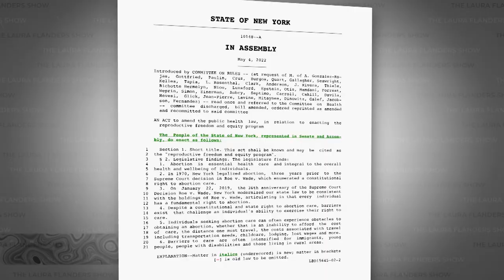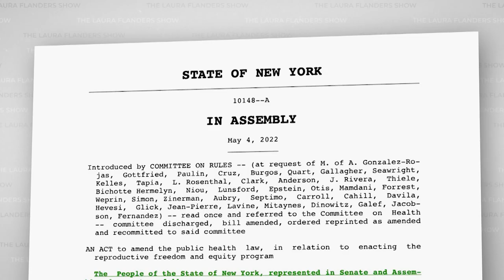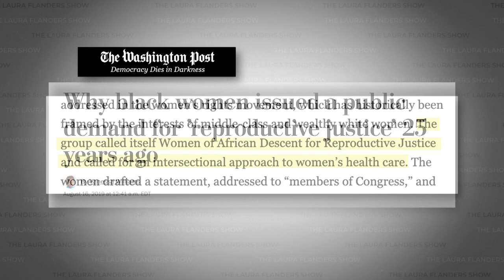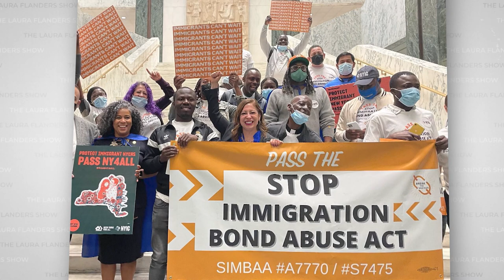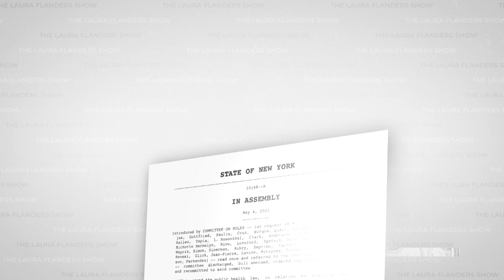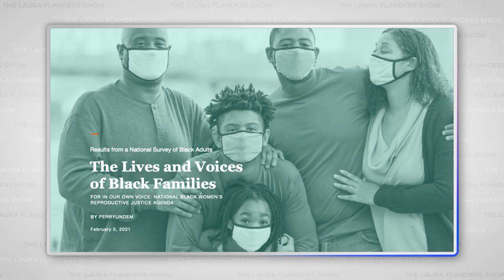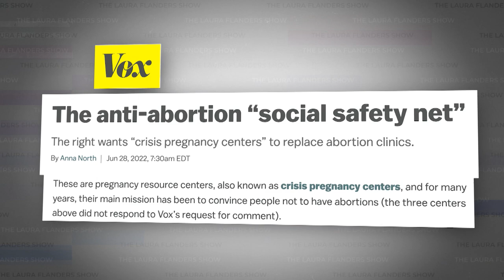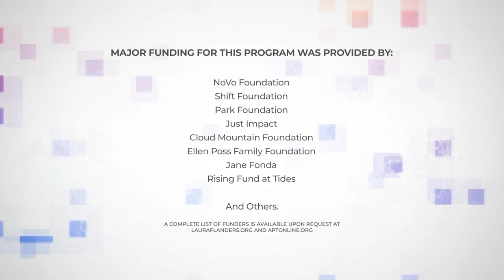50 Years After Roe, Is Reporting on Abortion Still Too White?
Forty percent of those who get abortion services in the U.S. are African Americans. Would you know it from the media coverage of the Supreme Court’s reversal of Roe vs Wade? S. Mitra Kalita and Sara Lomax-Reese of URL Media join Laura for this month’s “Meet the BIPOC Press” to consider what has changed in the coverage — and the organizing — around reproductive justice in the years since Roe. Are abortion seekers of color still a sidebar in reporting or has journalism finally reached a tipping point on inclusion? What difference are BIPOC-owned-and-operated media making in this moment, to our understanding of what's been lost, and to the debate over what is needed now? Our hosts are joined by Assemblymember Jessica González-Rojas, from Queens, NY, and La’Tasha D. Mayes, Democratic Nominee for the Pennsylvania Statehouse from Pittsburgh.

“Abortion is not about life. It is about power and control over our bodies.” - Jessica González-Rojas

“The strategy to protect abortion access in our nation was misguided. We were not protecting Roe to the degree that it needed and that while it provided basic constitutional protections it was always the floor for basic human rights . . . Black women, folks of color and poor abortion seekers have been living in a post-Roe world for years.” - La’Tasha D. Mayes

GUESTS
- Jessica González-Rojas: Assemblymember, District 34 in Queens, NY; Former Leader, National Latina Institute for Reproductive Justice
- S. Mitra Kalita (Co-Host): Co-Founder, URL Media
- Sara Lomax-Reese (Co-Host): Co-Founder, URL Media
- La’Tasha D. Mayes: Democratic nominee for Pennsylvania House of Representatives; Founder & Former CEO, New Voices for Reproductive Justice

CONTENT
00:00 - A “post-Roe world” — Before SCOTUS Ruling
05:19 - BIPOC Communities Leading the Reproductive Justice Movement
11:28 - Supporting Abortion Seekers and Clinics
16:01 - Voter Turnout after Abortion Ruling
20:05 - BIPOC Stories at the Center of Our Media

CREDITS
Executive Producer: Laura Flanders
Senior Story Producer: Sabrina Artel
Consulting Producer: Rory O'Connor
Editors: Nat Needham, David Neumann
Radio & Podcast Producer: Jeannie Hopper
Communications Manager: Janet Hernandez
Co-Director Development: Dominic Marcella
Motion Graphics: Nat Needham

🎧  PODCAST:
Prefer to listen? Hear this week's episode on your favorite podcast platform

📚 Check out our Book of the Week on BOOKSHOP - "Radical Reproductive Justice: Foundation, Theory, Practice, Critique”: by Whitney Peoples, Loretta Ross, Pamela Bridgewater Toure and Erika Derkas